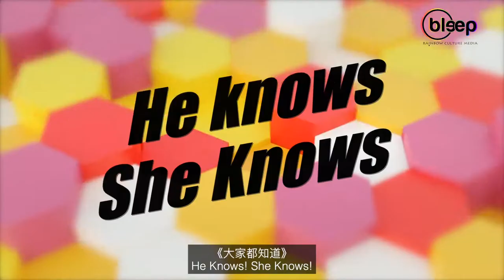He Knows She Knows!: How Well Do Couples Know Each Other?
In this valentine's day special, let us put some couples to a little test and see how well they know each other. If it doesn't go well, a sweet date saves the day ;)